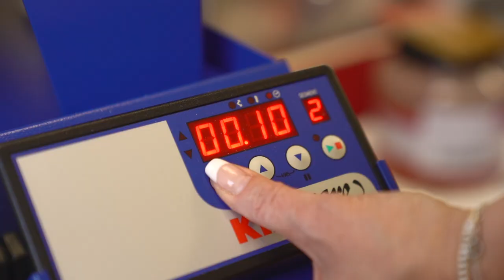Seaside houses project in depth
This is an in depth step by step project for a seaside scene. It is an ideal way to use up small and scrap pieces of glass that you may have laying around. In this project we build a seaside scene with houses along the sea front, a few seagulls flying and perched. The waves are lapping up against a grass walkway. After we tack fuse it the piece is slumped on a metal wave mould.

We have not added a materials listing as the purpose of the project is to use what is laying about in our studio.

Timestamps:
00:00​ intro
00:30 materials choice
02:30​ making the houses
11:34 creating the sea
22:47 making the grass pathway
27:30 adding seagulls
38:34 finished piece and summary

Apologies that the overhead camera waits to make an appearance until around halfway through the video. Forget to press record for the first part. You still have 2 camera angles for the first part showing the details.